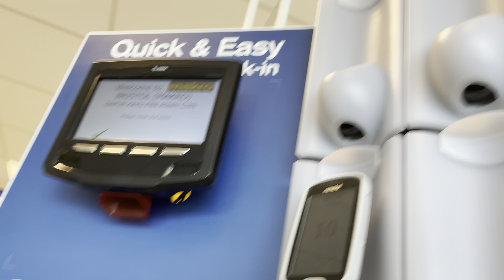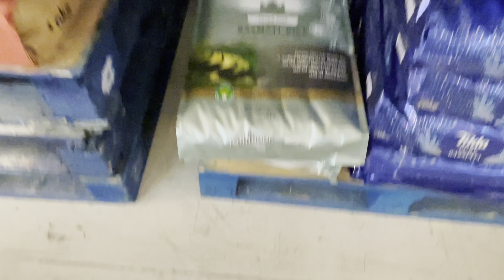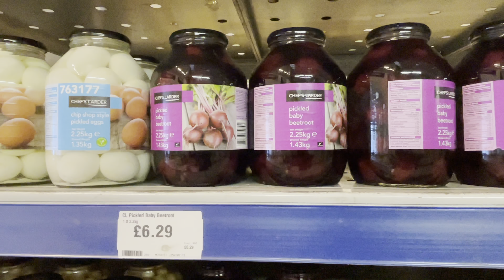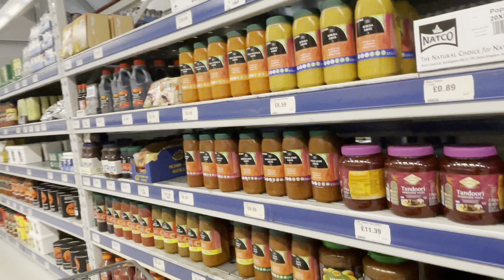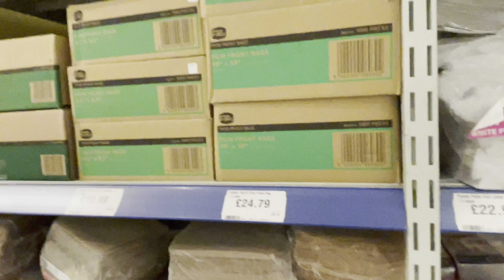Shopping barang-barang berniaga utk esok,Malaysia curry…nego Nasi berlauk Di 🇬🇧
Shopping Di makro Bristol